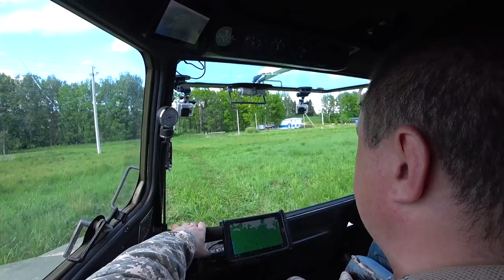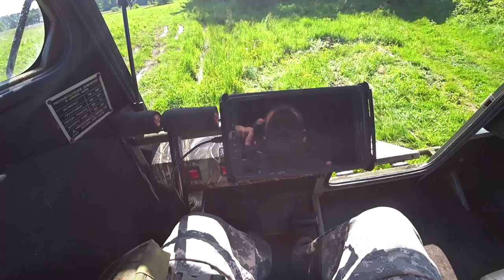Как снимали сюжет о комарах и репелентах передача "Чудо Техники" НТВ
Наш Instagram  @gerasimsherp
Только тут фото и анонсы видео!